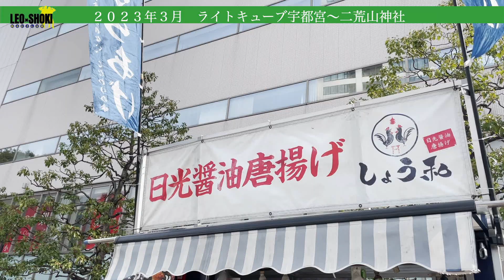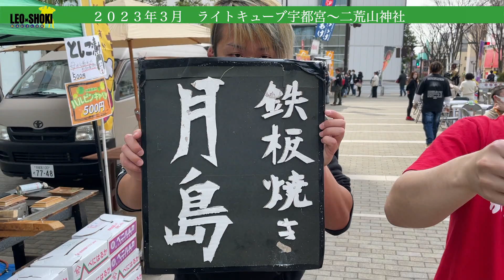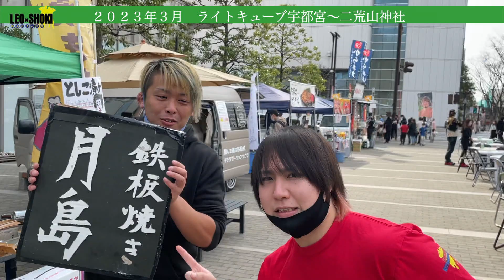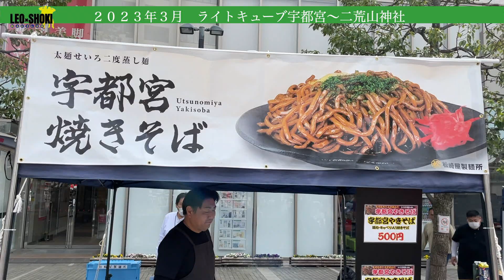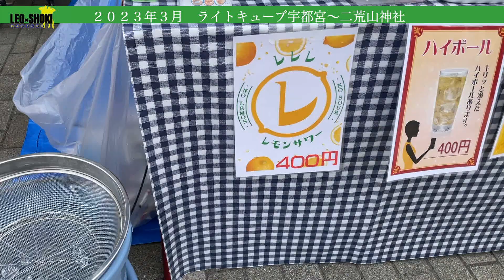プロレスラーの試合前？ 〜撮り溜めていた未公開映像大放出〜 【栃木おさんぽ旅】特別編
北村さん

YouTube始めてみました！
井坂レオです

期間限定new Tシャツ発売中です
ぜひ！お買い求めください！